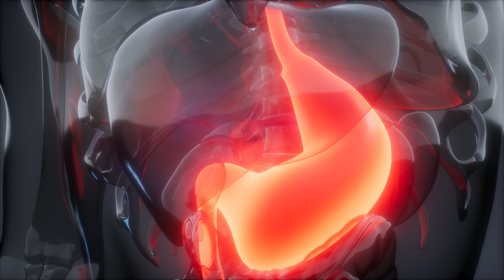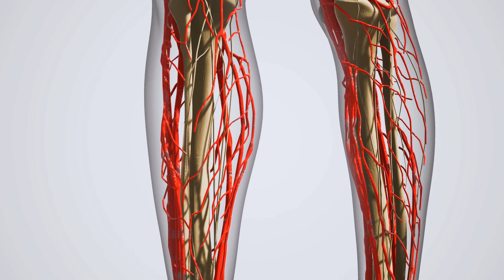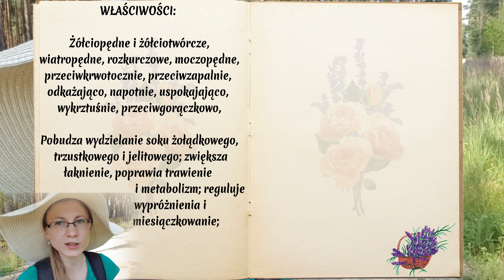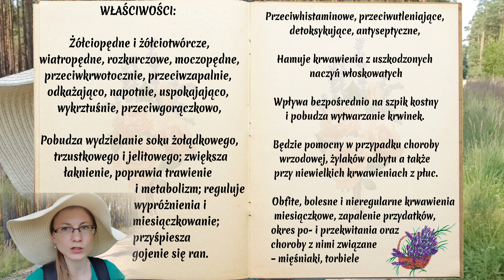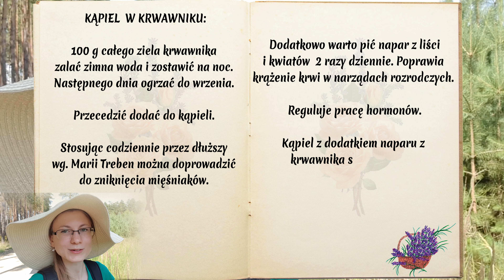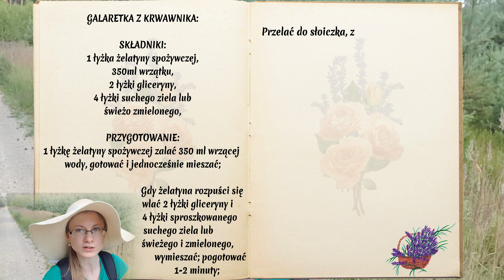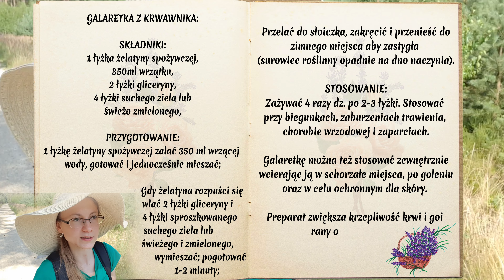Dzięki Niemu Pożegnasz Choroby Kobiece, Niestrawność i Wrzody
Jedna z lepszych roślin dzięki, której pożegnasz choroby kobiece, niestrawność oraz wrzody żołądka i jelit. Chodzi o krwawnik pospolity. Gdy nie wiesz co na niestrawność to możesz go śmiało wykorzystać. Hamuje zapalenie jelit i zwiększa wydzielanie soków trawiennych. To typowe zioło kobiece, które łagodzi PMS, bóle miesiączkowe . Polecane  na torbiele jajników czy mięśniaki macicy.

Hamuje krwawienia i jest świetny na gojenie ran. To dobry surowiec na żylaki i hemoroidy.

To też świetny surowiec kosmetyczny zmniejszający zapalenie skóry, trądzik hormonalny czy też trądzik młodzieńczy. Szczególnie tłusta cera  skorzysta z jego korzystnego wpływu. Leczenie trądziku warto wzbogacić o jego wykorzystanie wewnętrzne i zewnętrzne. Odmładzanie skóry może być też jego dodatkowym atutem. Również gdy nie wiesz jak pozbyć się łupieżu możesz skorzystać z jego mocy.

Gorączka z jego pomocą może zostać obniżona.  Warto stosować napary jak i nalewkę z tej rośliny w tych wspomnianych problemach

🚩 JEŚLI CENISZ INFORMACJE, KTÓRE PRZEKAZUJĘ, TO ZACHĘCAM DO WSPARCIA MNIE I MOJEGO KANAŁU 🚩 Twoje wsparcie przyczyni się do rozwoju i udoskonalania treści ❗❗❗

Możesz również przekazać dowolną kwotą na konto bankowe wpisując w tytule „darowizna“
➡BANK ING: 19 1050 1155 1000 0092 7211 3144

❤❤ Serdecznie dziękuję! ❤❤

Twój gest hojności jest dla mnie niezwykle cenny i chcę Cię zapewnić, że każde wsparcie ma ogromne znaczenie dla mojej pracy.

PODOBAŁO CI SIĘ FILM ❓ NIE ZAPOMNIJ O ŁAPCE W GÓRĘ! 👍💚

MASZ PYTANIA ❓❓❓ Napisz w komentarzu 😉

❗❗❗ OGLĄDAJ INNE WIDEO NA KANALE ❗❗❗

Konsultacje dietetyczno-fitoterapeutyczne.

Dietoterapia i fitoterapia w schorzeniach:

✨ Układ pokarmowy: refluks żołądkowo-przełykowy, wrzody żołądka, zespół jelita drażliwego

✨ Alergie i nietolerancje pokarmowe: celiakia, nietolerancja laktozy, alergie wziewne

✨ Choroby autoimmunologiczne: atopowe zapalenie skóry, Hashimoto, reumatoidalne zapalenie stawów, łuszczyca, choroba Leśniewskiego-Crohna, stwardnienie rozsiane

✨ Zaburzenia metaboliczne: insulinooporność, cukrzyca typu 1 i 2, nadwaga, otyłość

✨ Zaburzenia odżywiania: anoreksja, bulimia

✨ Układ krążenia: nadciśnienie tętnicze, choroba niedokrwienna serca

✨ Choroby psychiczne: depresja, nerwica

✨ Inne jednostki chorobowe